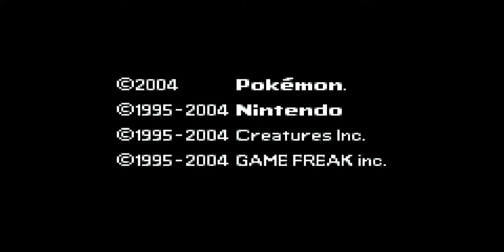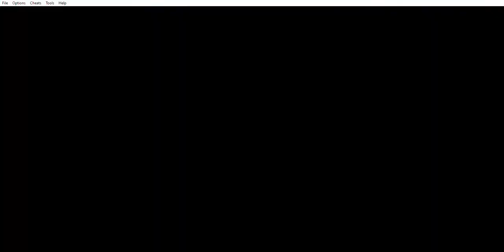Can't Catch em All-Fire Red Randomizer Nuzlocke PT 1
The audio is messed up but it was too late for me to fix so it'll be changed around next episode